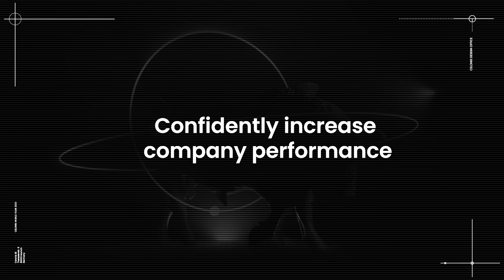Introducing Celonis World Tour '23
Introducing Celonis World Tour ‘23: The Process Mining Roadshow

Ten cities. One mission. Rapid cash impact.